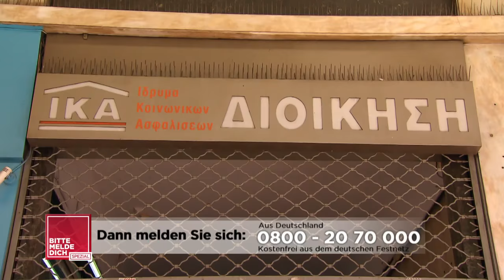Letzter Wunsch ihrer Mutter: Michaela sucht ihren Vater! | Bitte melde dich | SAT.1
Michaela hat ihren leiblichen Väter nie kennengelernt. Kann Julia den griechischen Gastarbeiter finden?